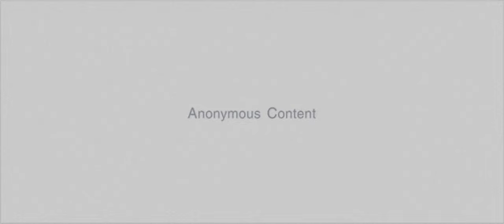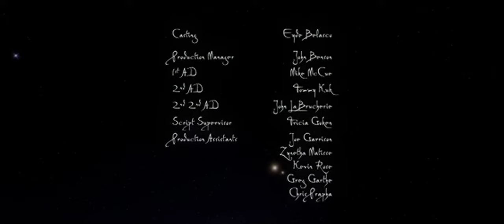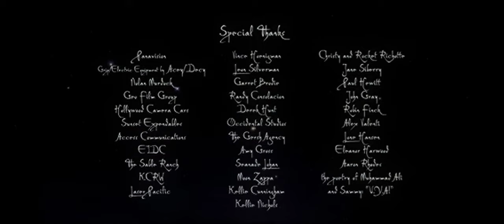bigLove (2001) [] Short film with Sam Rockwell, Emma Roberts, Mary McCormack, and Kelly Nickels